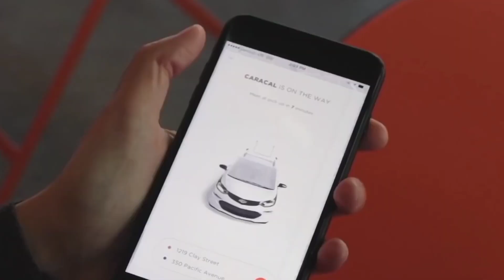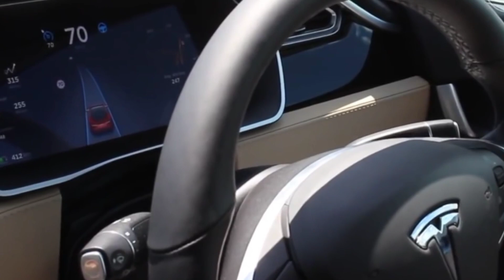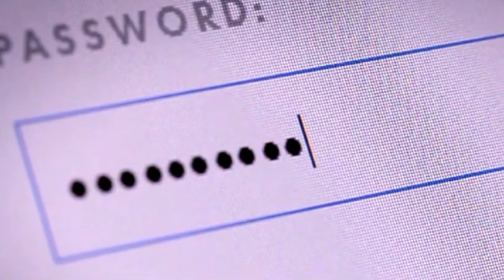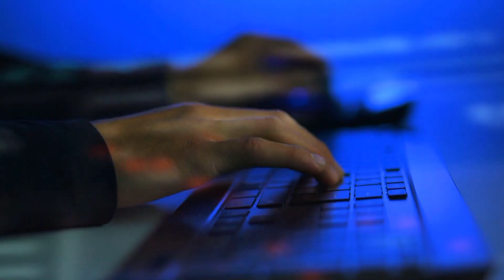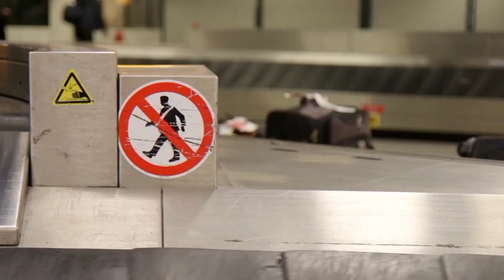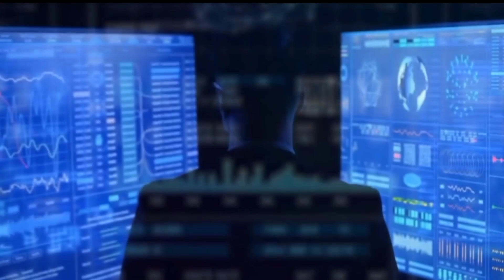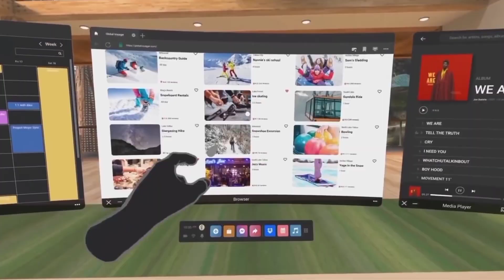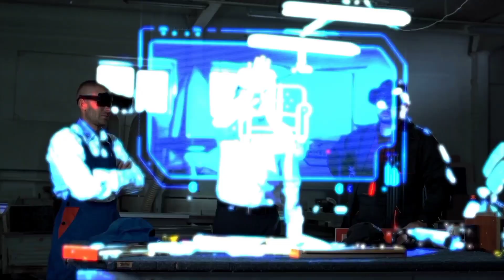Top 5 AI Trends 2022 | AI technology in the future | Futuristic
In this video, we've explained the latest AI trends that 2022 has been experiencing.
Artificial intelligence is now becoming an integral part of everything with many companies adopting it in their business strategies. Organizations can now be seen automating their day-to-day activities, and AI adoption is greatly assisting in enhancing operational efficiency and effectiveness.
Although AI becoming mainstream will take years if not decades, today, we will tell you about the best AI trends that could happen throughout 2022. The new AI trends are amazing to watch!